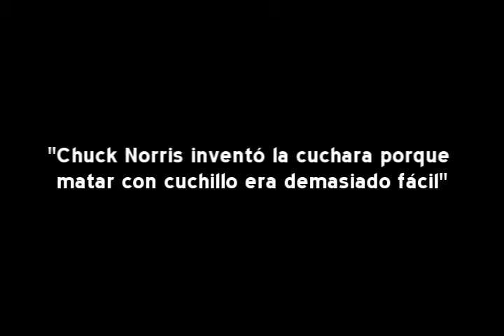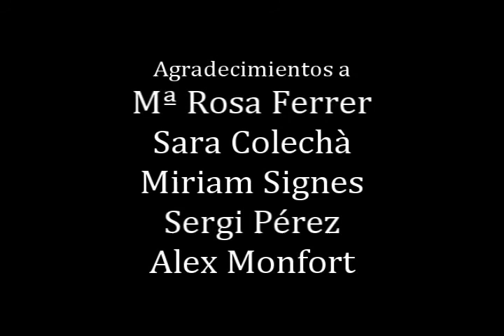(Parte 2 de 2) "FOBIAS" -- Un corto de Sergi (Thirty) Monfort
Seguid mis creaciones, críticas cinematográficas y el tomate que es mi vida privada en mi blog "EL VALHALLA DE LA CINEFAGIA":

Cuenta la historia de un doctor adolescente especializado en fobias, prepotente y con aires de grandeza, que acostumbra a acentuar las patologías de sus pacientes... hasta que conoce a uno con un curioso temor a las cucharas...